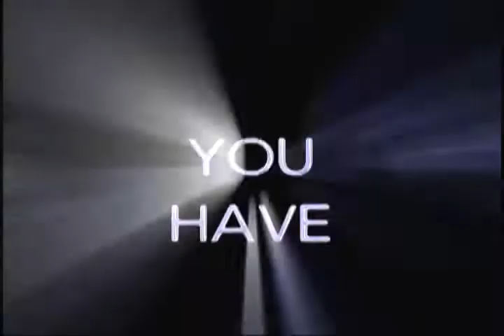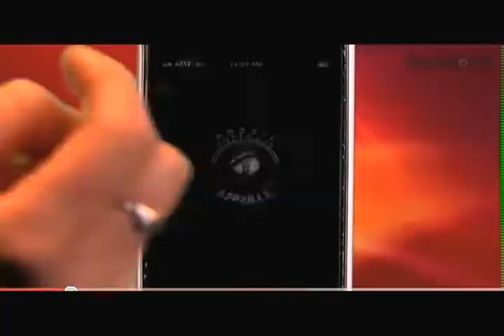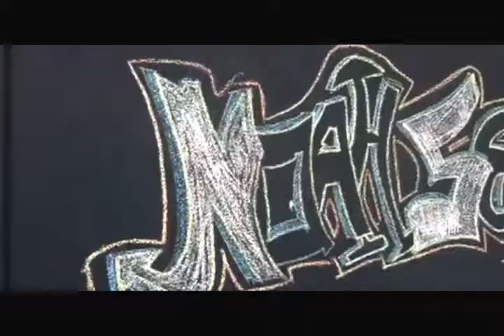Noah Segal - Teach Me How To Nonie Montage 2011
In 2011, the Segal family came up with an idea for the last video of the trilogy for Noah's Bar-Mitzvah. This video was based on the "Teach me How To Dougie" by Cali Swag. This video featured Segal Swag as well as the incredible lyrics of Westcoast Bob (Robin Wiedner) and the usual home movies & photos supplied by the Segal family, RBC Media was able to complete the trilogy with this incredible last installment.
Produced by the Segal family & Robbie Cohen from RBC Media Group in Montreal, Canada